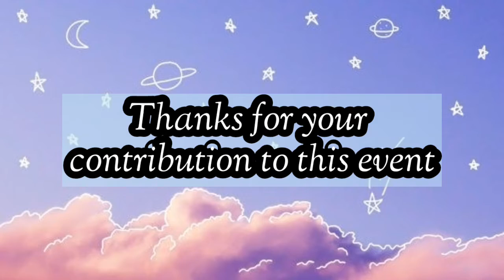Committee of International Webinar by Chemistry Education Bilingual Program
Chemistry Education Bilingual Program, Department of Chemistry, Faculty of Mathematics and Science, Universitas Negeri Medan held an *INTERNATIONAL WEBINAR* with the theme:

*CHEMICAL APPLICATIONS IN REALIZING FUTURE SUSTAINABILITY*

*Day/Date: Saturday, July 4th 2020*
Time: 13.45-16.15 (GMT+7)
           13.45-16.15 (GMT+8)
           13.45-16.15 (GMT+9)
Platform: Zoom Meeting
( *Meeting ID and Password* will be shared via  WhatsApp Group) / *Live Streaming Youtube: Bilingual Chemistry UNIMED*

 _Thanks for registering the Chemistry Education Bilingual Program webinar_😊